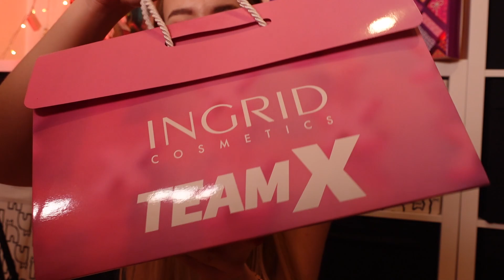SZYBKI MAKIJAŻ DLA KAŻDEGO| NOWA KOLEKCJA BELL | BANDI| INGRID |VLOGMAS 12 🎅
Hej! 🎅 W dzisiejszym vlogmasie mam dla Was pomysł na szybki makijaż dzienny, dosłownie dwoma produktami :) Przetestujemy sobie dwa kosmetyki od Makeup Revolution, a także przejrzymy najnowszą kolekcję Bell :) Pokażę Wam też prezent od Bandi, a taże nową kolekcję od Team X i Ingrid :)
Na koniec otworzymy kalendarze adwentowe :)

Miłego oglądania! 🎅